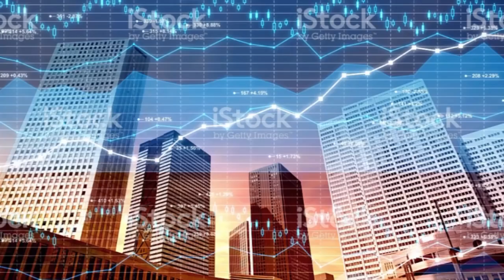ส่องหุ้น 16 เม.ย. 61 [1]